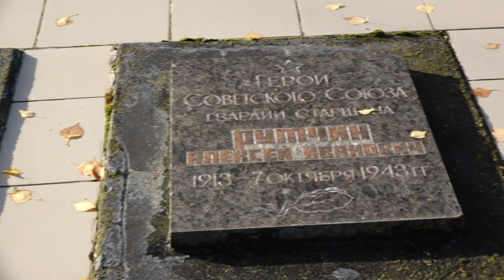Форсування Дніпра та чорносвитники: чому доля II Світової вирішувалася в Україні? | CBN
80 років минуло опісля форсування Дніпра радянською армією. Нерозуміння власного становища та недбале керівництво призвело до сотень тисяч людських жертв. У цьому випуску CBN ви дізнаєтесь про те, яку роль Кіровоградщина відіграла у форсуванні Дніпра? Що таке чорна піхота та чому щойно мобілізованих солдатів виставляли у перші шеренги? І найголовніше - чи справді перелом у Другій Світовій відбувся саме на Дніпрі?

0:00 - Анонс
0:46 - На чому солдати перетинали Дніпро
5:40 - Чорна піхота - новобранців у перші ряди
8:43 - Втрати червоної армії
09:54 - Форсування ціною життів
14:40 - Важливість битви за Дніпро